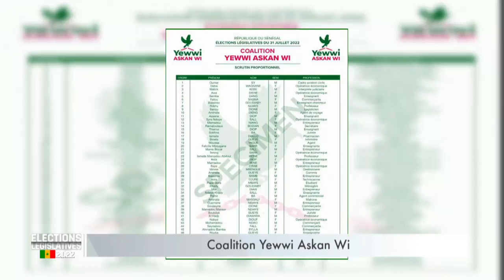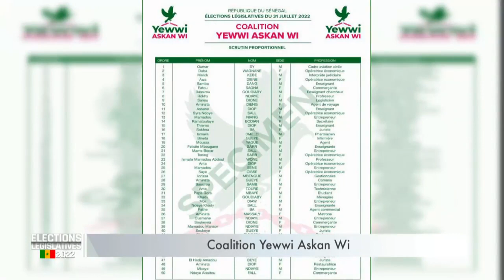politique Déclaration Coalition Yewwi Askan Wi | JOURNAL DE LA CAMPAGNE